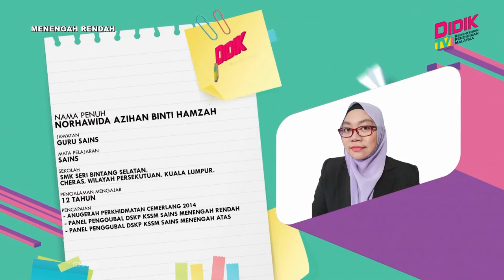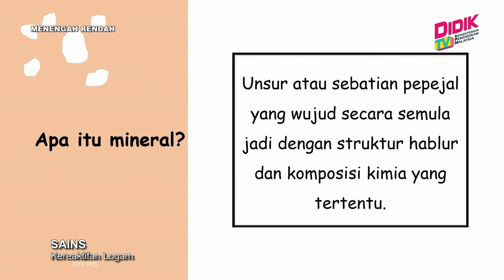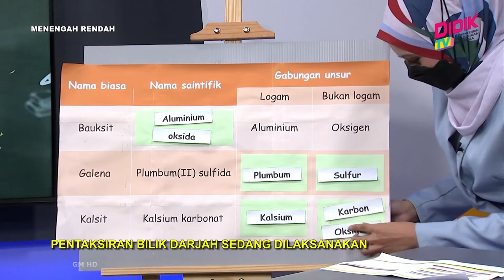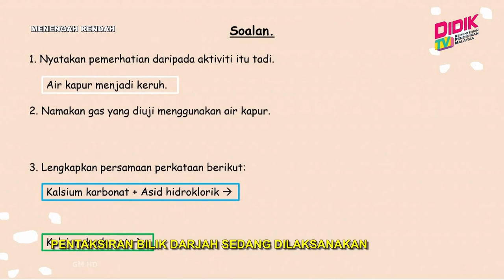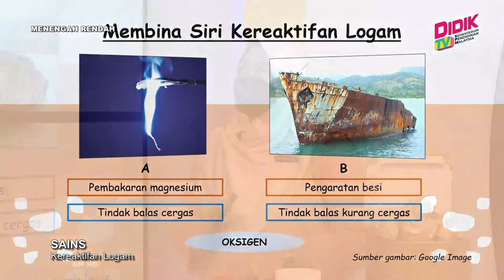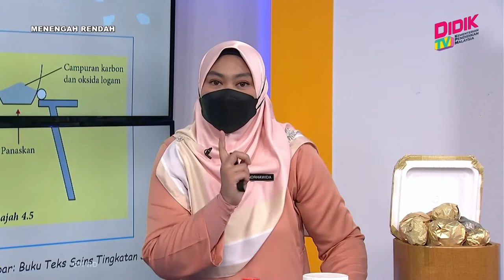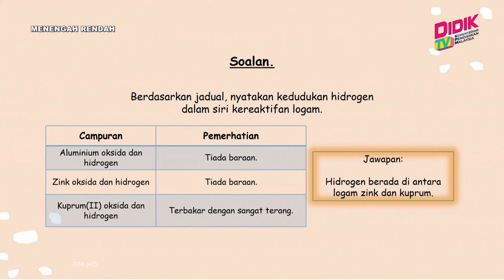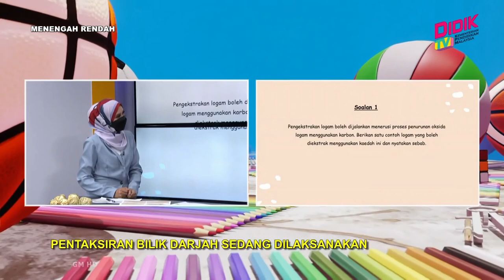Menengah Rendah (Ting. 1 - 3) | Sains - Kereaktifan Logam [R]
Tajuk: Sains - Kereaktifan Logam [R]
Guru: Norhawida Azihan Binti Hamzah